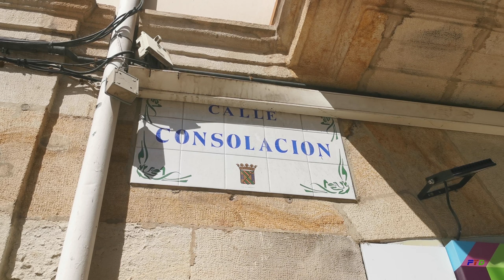Torrelavega - Visita guiada - Cantabria en 4K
Entre los valles de los ríos Saja y Besaya está Torrelavega, conocida como la capital del Besaya. Su fundación se atribuye a Garcilaso de la Vega I, adelantado mayor de Castilla, que edificó aquí una torre, y desde el siglo XVIII se conoce como torre de la Vega o Torrelavega.
Eminentemente industrial, ocupa el segundo lugar de Cantabria en población tras Santander. Su ubicación estratégica durante toda la Edad Media, en los cruces de caminos hacia Asturias y la Meseta, la transformarían en la segunda mitad del siglo XVIII en un gran centro comercial e industrial, con sus fábricas de harinas y curtidos. Y desde finales del XIX a principios del XX, alcanzó su máximo esplendor económico con la llegada de grandes empresas, concediéndola el título de ciudad la regente María Cristina en 1895.
Sus calles y plazas conforman un casco urbano abierto, con espacios verdes, de ocio, nuevas plazas, avenidas y calles peatonales con una completa oferta comercial de arraigada tradición, por sus múltiples ferias y mercados, sobre todo ganaderos en el Mercado Nacional de Ganados, y siendo sede de la Feria de Muestras de Cantabria, con ferias monográficas, exposiciones y congresos a lo largo del año.
Comenzamos la visita en el Palacio de Demetrio Herrero, realizado por el arquitecto Joaquín Rucoba en el año 1888, adquirido por el Consistorio en 1925 para albergar su sede.
Cerca está la plaza de José María González Trevilla, más conocida como Pequeñeces, que tiene aire inglés y la escultura dedicada a la jubilación del personaje popular “Mero el barrendero”.
Por la calle Ave María continuamos hacia la Iglesia de la Virgen Blanca y la Plaza Roja o de Baldomero Iglesias, donde está también el yacimiento de la Torre de la Vega.
El templo es post-modernista, proyectado por Luis Moya en 1937 y finalizado en 1964, y conjuga clasicismo barroco con la severidad del arte castellano. Se levantó sobre los restos de la antigua Iglesia de Santa María de la Vega y de la Torre de la Vega.
A la Plaza Baldomero se la conocía como la plaza del grano y actualmente como la Plaza Roja, por el color de su suelo, tras su remodelación en el año 2000. Es el punto de reunión de los vecinos de Torrelavega, de mayor concentración de público y ambiente de la ciudad.
Salimos de la plaza por la calle Consolación, una de las más emblemáticas de Torrelavega por sus comercios y elegida para iniciar multitud de rutas.
La gastronomía de Torrelavega es rica y variada, con numerosos establecimientos hosteleros. Pero la especialidad de la ciudad son las polkas, un exquisito dulce de hojaldre.
Nos desviamos a la izquierda por la calle Francisco Díaz hacia la Plaza Mayor, llamada Gilberto Quijano, que fue durante 300 años centro de la vida comercial de Torrelavega. Una Real Cédula, expedida por Carlos III, en 1767, concedió licencia a la villa para celebrar un mercado franco una vez por semana.
Continuamos por la calle José Felipe Quijano, con buenas muestras de arquitectura con galerías de madera, para seguir por la calle Consolación, donde encontramos otras diez jardineras de gran tamaño con árboles plantados.
Y llegamos a una gran plaza donde se encuentra la Iglesia monumental de la Asunción, obra del arquitecto vizcaíno José María Basterra, realizada de finales del siglo XIX y principios del XX. Conocida popularmente como la Iglesia Vieja es la muestra más representativa del neogótico en Cantabria. Está construida con piedra caliza de las canteras de Riocorvo, con dos variedades tonales, rojiza y gris.
Del el exterior de la iglesia destaca su espigada torre con una esbelta aguja ubicada en el lado sur, el reloj de la torre en forma de rosetón construido en el taller de Miranda de Ebro, el gran rosetón de la zona occidental del templo, con tradición lombarda y cisterciense y las vidrieras.
De planta basilical de tres naves separadas por arcos apuntados, la central es de mayor altura que las laterales, y con girola pentagonal en vez de la trapecial gótica medieval. Tiene formas simplificadas, sin apenas decoración escultórica, empleando molduras del gótico clásico, a veces con elementos del románico catalán y lombardo.
También sobresale el órgano de tipo romántico, una colección de lienzos de José Escudero y la imagen del Cristo de la Agonía, realizada en madera policromada.
En la calle de los Mártires encontramos la Casona Calderón, Casona Montañesa o de los Escudos. De estilo montañés, originalmente de una sola planta, se construyó a comienzos del siglo XVIII. En su fachada destacan los escudos de armas de la familia Calderón, perteneciente a la orden de Calatrava.
Y cerca de allí, dentro del Triángulo Cultural de Torrelavega, con el Teatro Municipal Concha Espina, la Biblioteca Municipal Gabino Teira  y la Sala de Exposiciones Mauro Muriedas.
Para terminar, nos dirigimos al Parque Manuel Barquín, la zona verde más amplia del centro urbano de la ciudad, con gran variedad de especies arbóreas, algunas de ellas centenarias.